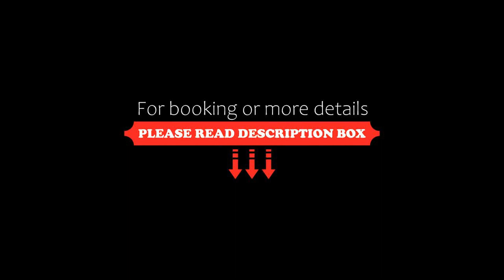Hotel Banks, Antwerp, Belgium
About Property:
Banks is an elegant art hotel located in a fashionable district less than 3 minutes’ walk from the Market Square. It features design rooms with luxury bedding and free drinks and tapas in the Banks Lazy Lounge and Daytime Café.
This hotel offers modern rooms with a flat-screen TV, seating area, and coffee and tea facilities. A mini fridge is available on request. Each morning a healthy breakfast is served at your table. This bre...
Property Type: Hotel
Address: Steenhouwersvest 55, Antwerp District, 2000 Antwerp, Belgium
Searching For
1. Hotel Banks - Antwerp - Belgium
2. Hotel Banks - Antwerp - Belgium Address
3. Hotel Banks - Antwerp - Belgium Rooms
4. Hotel Banks - Antwerp - Belgium Amenities
5. Hotel Banks - Antwerp - Belgium Offers and Deals
Audio Credit:
Track Title: Reasons To Hope
Artist: Reed Mathis